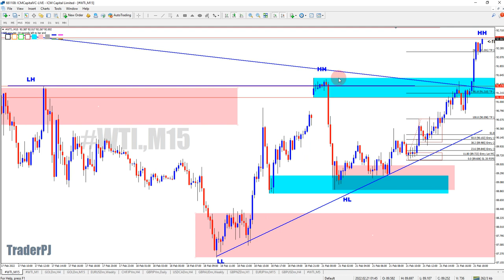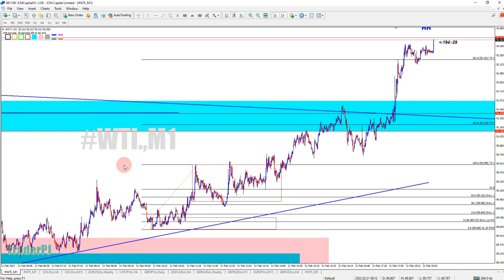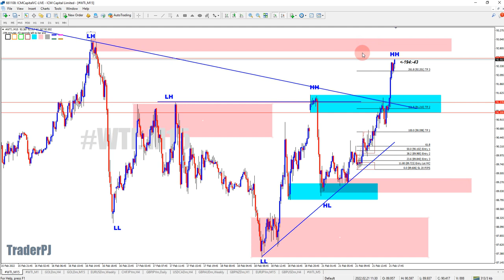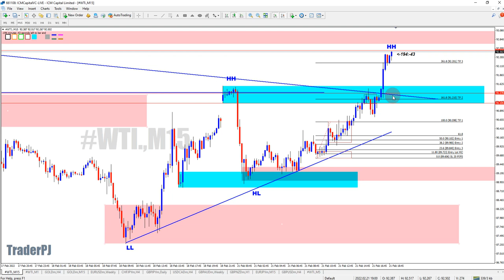OutLook WTI 22 Feb 2022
Join sekarang

Buka akaun Trading Percuma
dan dapat join Group RTC Support 😊 dan Join Group Exclusive TPJ belajar
(Dah buka boleh Massage TPJ di Channel untuk masuk ke Group)
TT
- Pembelajaran Dari Zero To Advance
-RIVISION CLASS AREA UTARA ( EVERY WEEK)